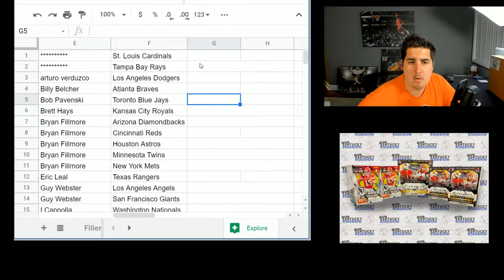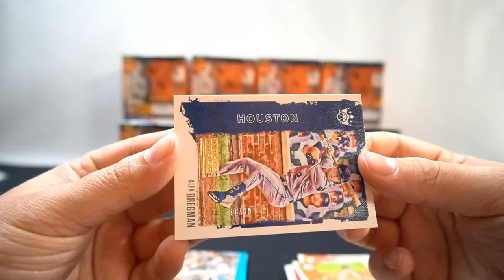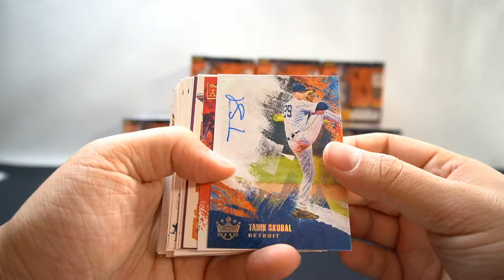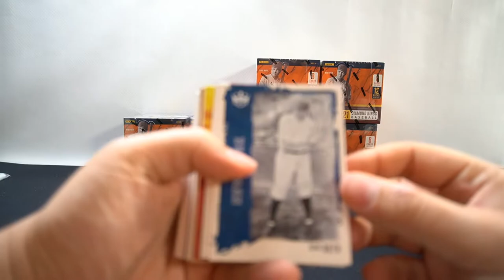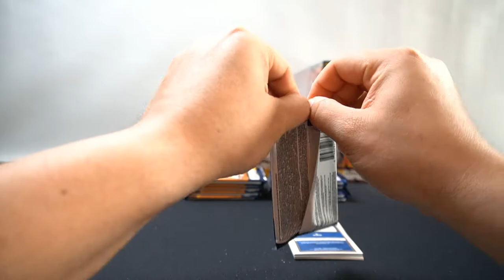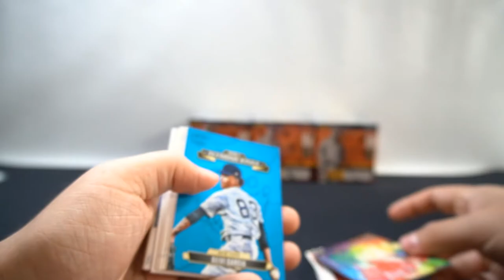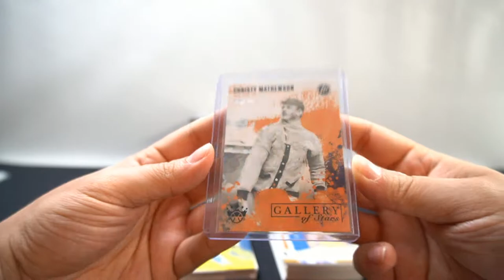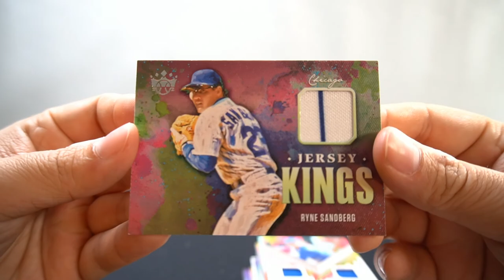2021 Panini Donruss Diamond Kings - 12 Box Case Break #1